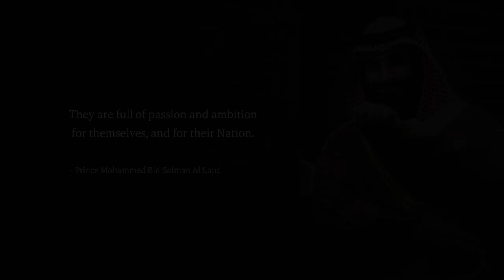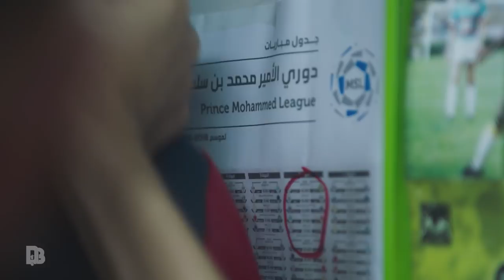Lion son of the lion, Dallah AlBaraka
Dallah AlBaraka celebrates the National Day 88 and extends its congratulations to the King, Crown Prince and the Saudis all over the world.